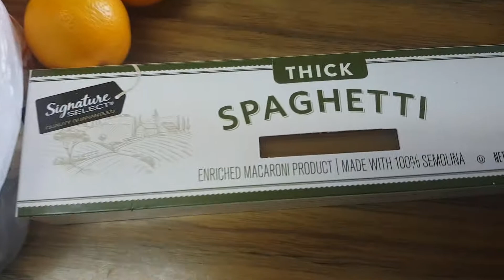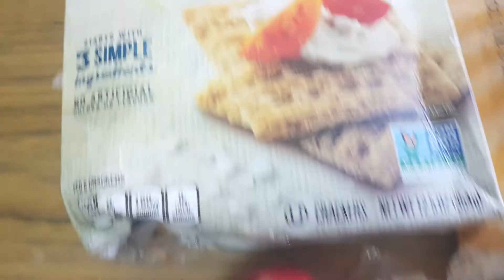Бесплатные продукты в San Diego!🍏🍎